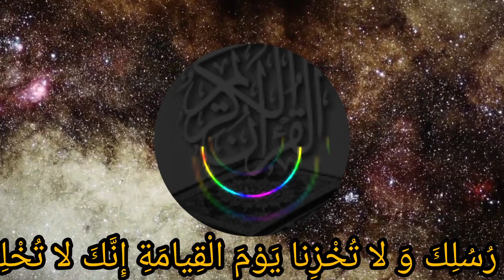هر روز یک آیه قرآن کریم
پروردگارا# آنچه را به وسیله پیامبرانت به ما وعده فرمودی به ما عطا کن و ما را در روز رستاخیز رسوا مگردان یرا تو هیچگاه از وعده خود تخلف نمی‌کنی آل عمران 194